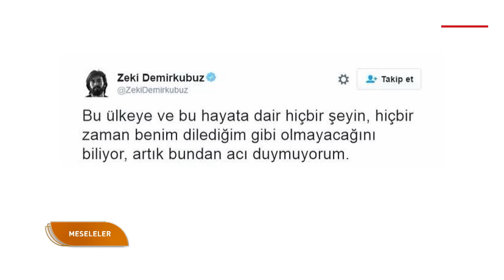Zeki Demirkubuz'un yıllardır konuşmamasının sebebi ne? | Meseleler - 23 Nisan 2023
Zeki Demirkubuz Masumiyet, Kader, Yeraltı ve Yazgı gibi filmleriyle otör bir sinemacı olduğu uzun yıllar önce kanıtlamış bir isim. Sadık, tutku seviyesinde kendisiyle ve çalışmalarıyla bağ kurmuş olan da bir takipçi kitlesi var.

10 yıla yakın bir süredir röportaj vermeyen Demirkubuz suskunluğu Meseleler programında bozarak yeni filmi “Hayat”, ülkede yaşananlara bakışı, fenomen olan tweetleri, yakın zamanda yaşamış olduğumuz deprem felaketi ve gündem üzerine konuştu.